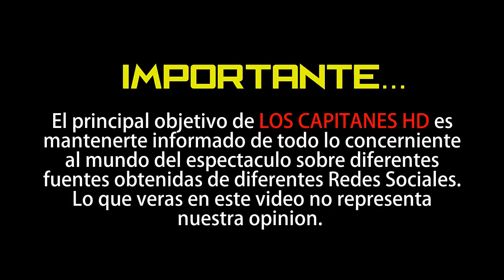Ana Serradilla celebra su despedida de soltera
La actriz está a nada de dar el “sí, acepto”.

Después de que en octubre del año pasado te diéramos a conocer la noticia de que Ana Serradilla se había comprometido con el ex esposo de Martha Cristiana, el empresario Raúl Martínez Ostos, la actriz ya celebró su despedida de soltera con varias de sus amigas.